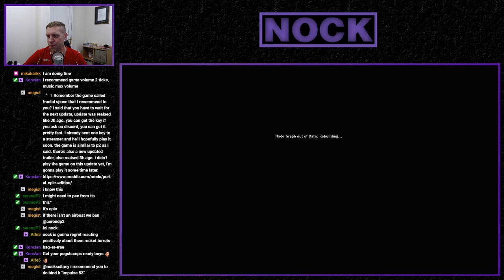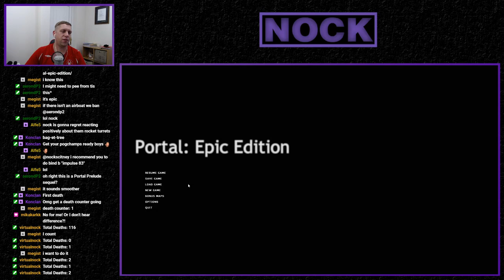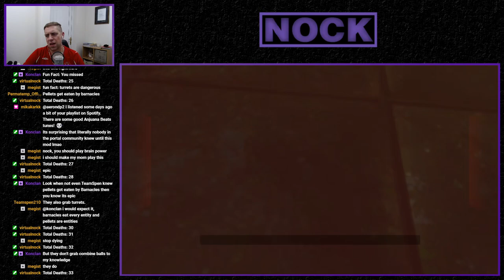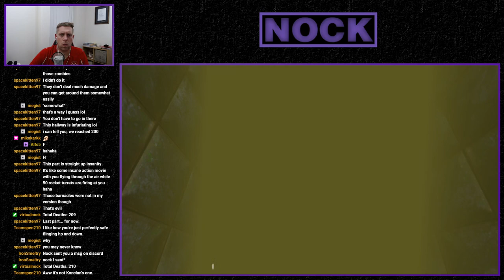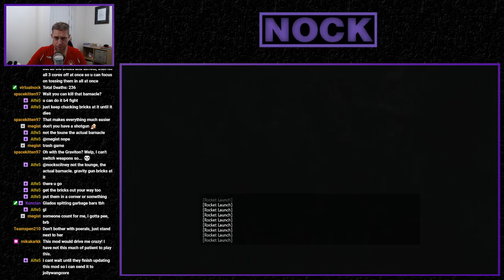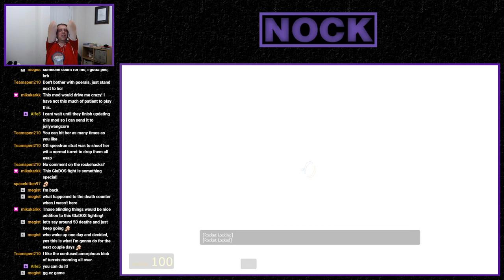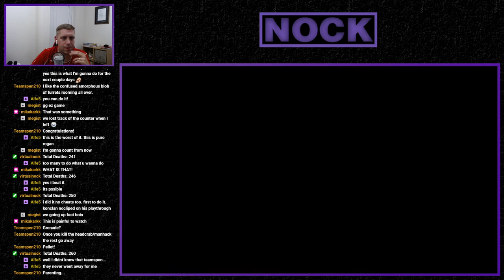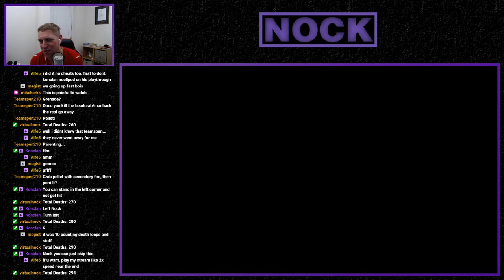Nock Plays | Portal EPIC Edition [Master Portal Quest]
Today we're playing the 'Portal EPIC Edition' mod.

Thought you'd seen the most epic portal content on the internet? Think again as we dive into Portal EPIC Edition.  I don't think any words I can say in this description would prepare you for the epicness that is to follow, so it's probably best I just leave the ModDB description below and tell you to enjoy the video . . . . . . ENJOY

ModDB Description:  Portal: Epic Edition is widely regarded as one of the most Epic mods to ever hit ModDB and the Portal community as a whole, featuring the iconic campaign of Portal remastered to become more epic to play through, featuring crossover elements with the Half Life series and more!

The Definitive Edition of Epic Edition now features:

-Working Level Transitions

-Every single Test Chamber has been Epic'd and is better than ever, with new, alternate ways to solve the puzzles!

-Lots, and lots, of Rocket Turrets.

-Bonus Content in the form of an Epic GLaDOS Battle, 20th Chamber, and remake of the Crusher segment from the Portal Trailer.